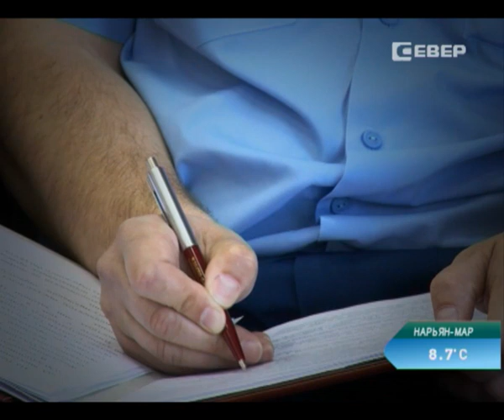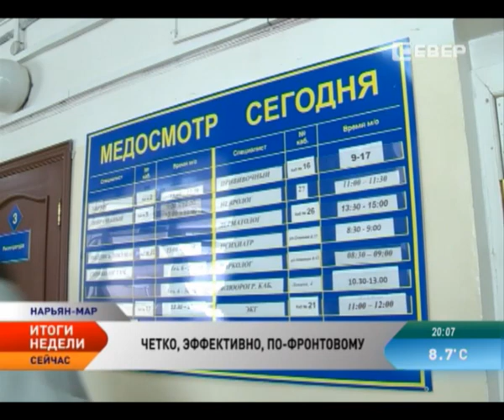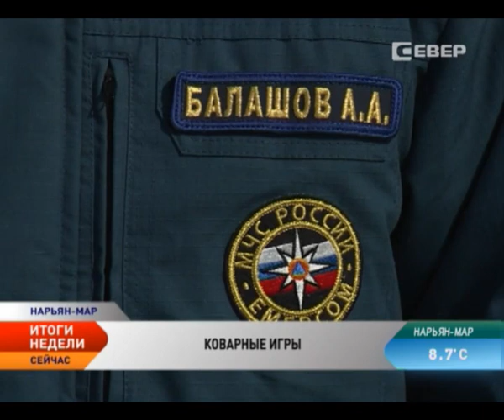Новости Севера. Итоги недели (18-24 мая)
В этом выпуске:
Прощай школа! Для 751 выпускника НАО прозвенел последний звонок.

Куда поедут нарьянмарцы этим летом?
Будущие повара и кондитеры Нарьян-Мара провели кулинарный поединок.

Исполнение майских указов Владимира Путина в Ненецком округе обсудили активисты ОНФ.
Полицейские Нарьян-Мара закрыли очередной игорный клуб.